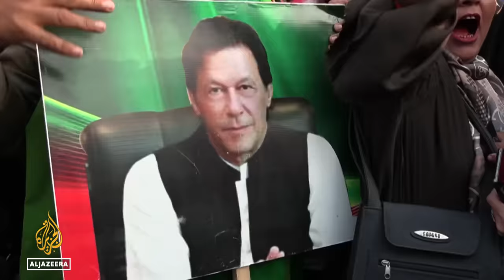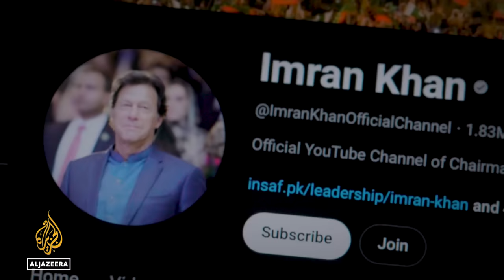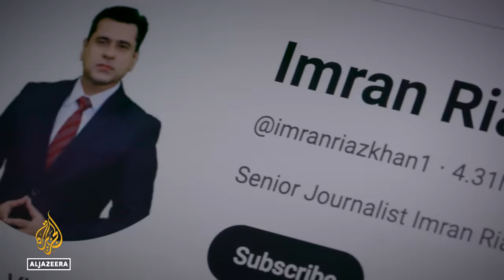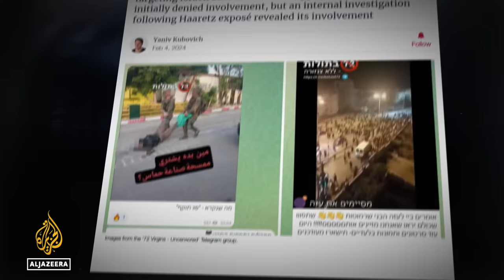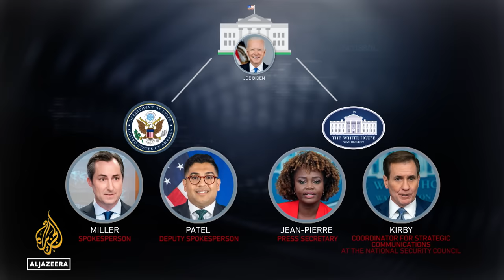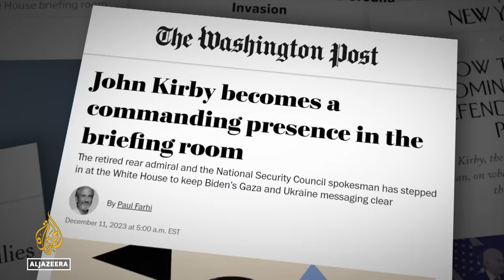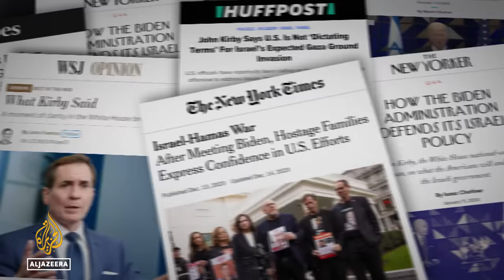Does anyone believe Pakistan's election results? | The Listening Post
This past week’s elections in Pakistan were meant to be a formality, the outcome - a win for the PMLN - predetermined by the Pakistani military and intelligence apparatus.

But despite their attempt to manage the narrative and meddle with politics, former Prime Minister Imran Khan and his party, the PTI, had an unexpected pull with the people.

Contributors:
Amber Shamsi - Director, Centre for Excellence in Journalism
Fahd Husain - President, AIK News
Moeed Pirzada - Journalist and YouTuber

On our radar:
Two weeks after the International Court of Justice concluded Israel may be committing genocide in Gaza, Israeli soldiers continue to film and upload evidence of their own war crimes. Tariq Nafi examines the material being posted online.

Feature:
John Kirby: US messenger on the Gaza War

For Israel’s primary backer in its war on Gaza, the United States, getting the messaging right has not been easy. The face of the White House’s policy is US National Security Council spokesperson John Kirby.

Despite some uncomfortable exchanges with reporters, Kirby has maintained an aggressive approach in his delivery. Whether audiences are buying it is another matter.

Meenakshi Ravi explores the figure of the spokesperson and the challenges of being President Biden’s messenger on Gaza.

Featuring:
John Nichols - National affairs correspondent, The Nation
Kristian Denny - Associate professor, Columbia University
Prem Thakker - Politics reporter, The Intercept